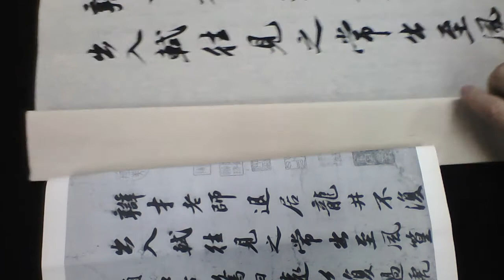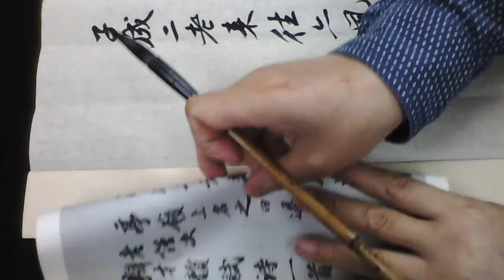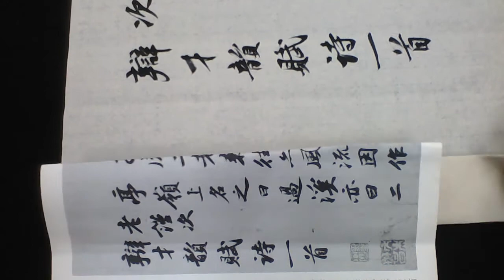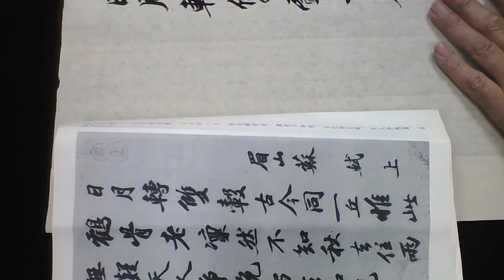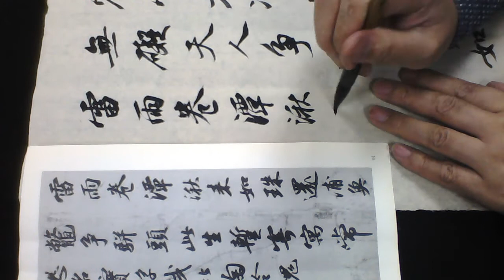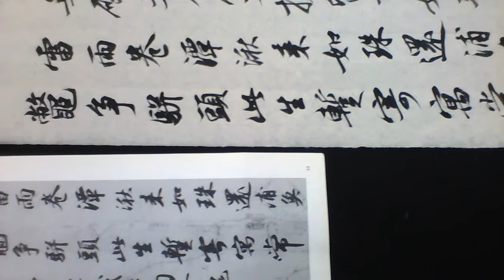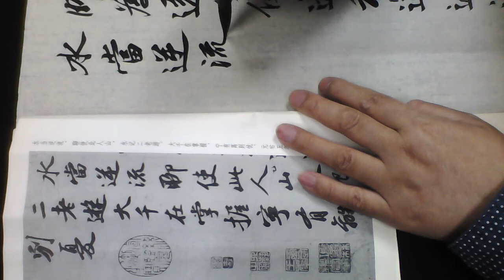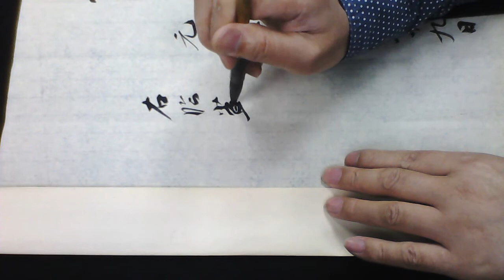雷紹華臨蘇軾辯才帖20181103